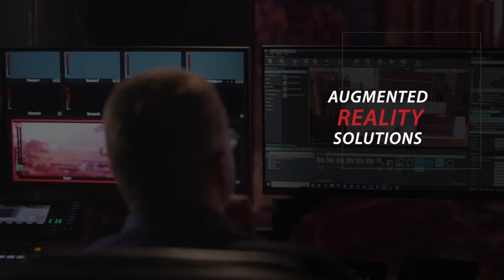Mechdyne VR Simulators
"Mechdyne has served in defense, intelligence, federal laboratories, and government research institutes for over 26 years. Our first project was to create a Virtual Reality firefighting simulator for the US Navy. We create realistic, interactive, and collaborative environments with our clients."